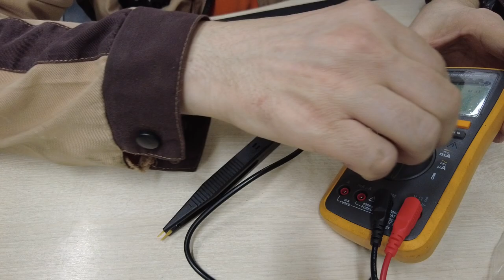Щуп с пинцетом для мультиметра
Измерительный щуп с пинцетом предназначен для работы с мультиметрами. Структура - 4 мм углообразный коннектор типа "банан", тестовый пинцет. Длина кабеля - 0,4 м. Цвет - черный

SMD Индуктор Тесты клип зонда Пинцет для резистор мультиметр конденсатор метр зонда зажим для SMD Компоненты измерительные инструменты